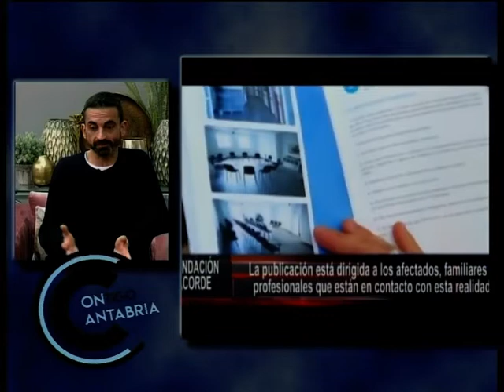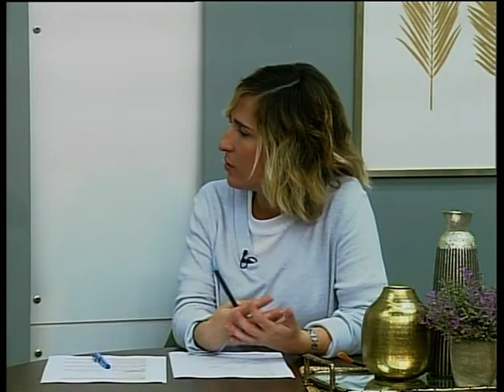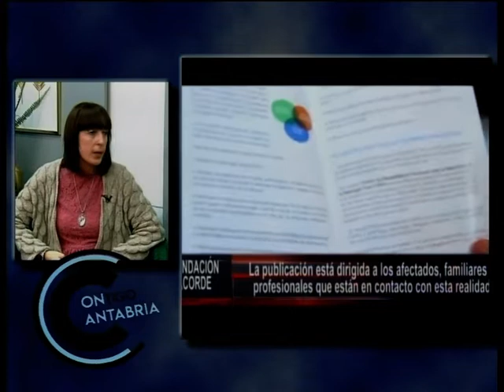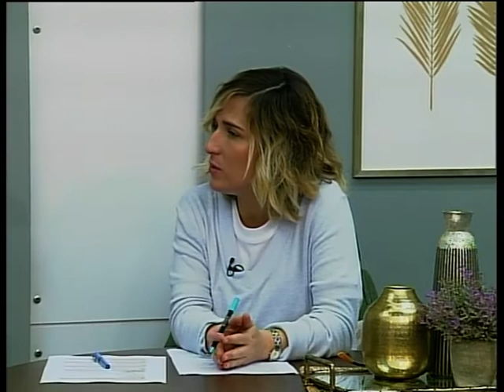CC 3 MARZO, FUNDACIÓN ACORDE